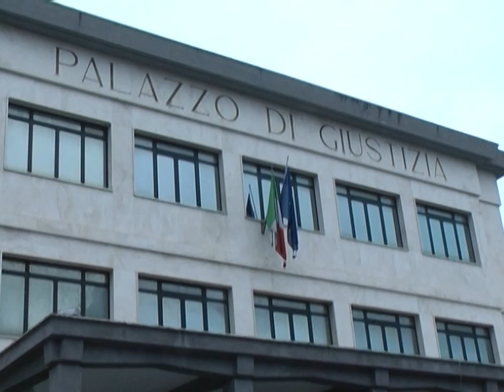CERTIFICATO ANTISISMA PER LE SCUOLE DOPO SENTENZA CASSAZIONE SI MUOVE IL COMITATO